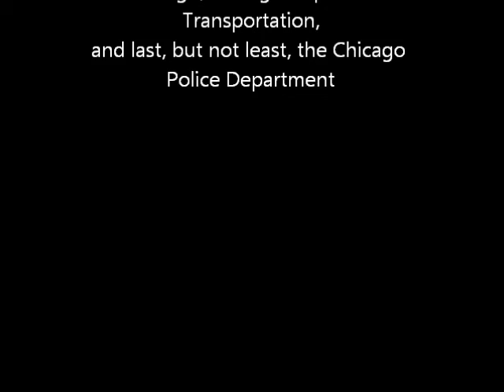CCMXV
Video from a handlebar end mounted, retrofitted tripod apparatus holding an Olympus Style Tough camera and displayed at 1/4 time.

Portions of video capture the Jay Pritzker Pavilion, the ride on Michigan Street and the skyline at night.

The movie is extremely shaky. Clearly the self-engineered camera mount is not the optimal means to capture a ride. (but it did work better than anticipated)

Update: My grasp of the Roman numbering system is also shaky.